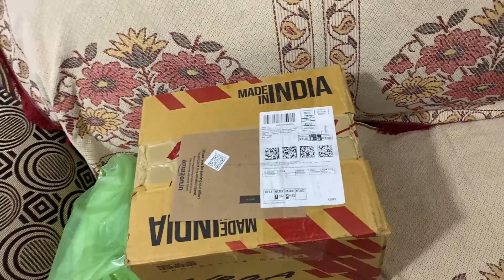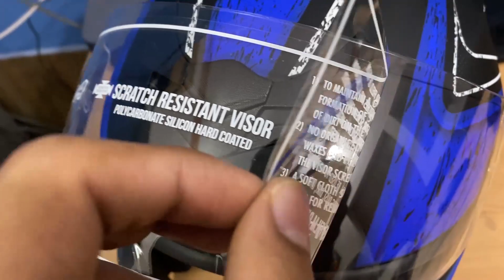Luxury Villa Cinematic Shoot BTS and Saturday Night Special Chicken Dinner🤩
in this vlog you will see BTS of a luxury villa cinematic shoot, and Saturday night special chicken dinner.

this vlog was shooted 15 days ago, but i am sharing this today , this delay was because of some reason.

इस वीडियो में आप देखोगे किस तरह से एक खूबसूरत दिखने वाले विला की सिनेमेटिक फ़िल्म शूट की गई , ओर शनिवार की स्पेशल डिनर पार्टी की गई अपने दोस्तों के साथ ।

यह वीडियो आज से लगभग 15 दिन पहले शूट किया गया था और वक्त की मसरूफियत की वजह से आज अपलोड किया जा रहा है , मुझे उम्मीद है ये वीडियो आपको पसंद जरूर आएगा,